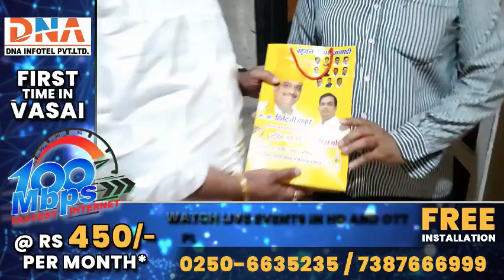वालीव परीसरातील जगदीश भोईर यांनी साजरा केला आमदार हितेंद्र ठाकूरांचा वाढदिवस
वालीव परीसरातील जगदीश भोईर यांनी केला साजरा केला आमदार हितेंद्र ठाकूरांचा वाढदिवस